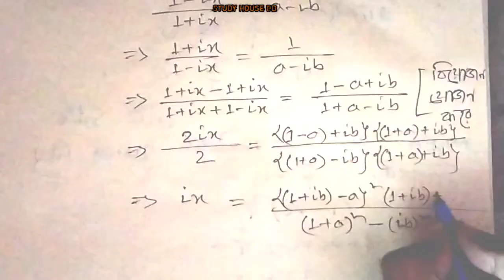Hsc math chapter 3.1 || 7 ( i-iv ) || complex number || একাদশ-দ্বাদশ || উচ্চতর গণিত ২য় পত্র সমাধান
This video represents hsc highermath second paper chapter 3.1 complex_number from osim_kumar_saha_sir

এইচএসসি_উচ্চতর_গণিত_দ্বিতীয়_পত্র
এইচএসসি_উচ্চতর_গণিত_দ্বিতীয়_পত্র_তৃতীয়_অধ্যায়
একাদশ_দ্বাদশ_উচ্চতর_গণিত_দ্বিতীয়_পত্র
hsc_higher_math_second_paper_chapter_3a
hsc_math_second_paper_chapter_3.1
class11_12_highermath_second_paper

,একাদশ_দ্বাদশ,_উচ্চতর_গনিত_সমাধান